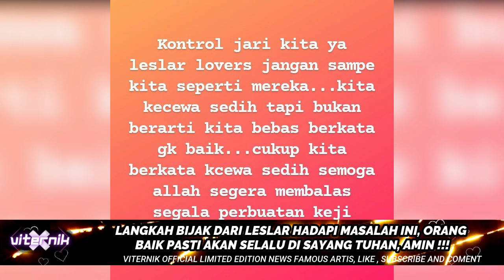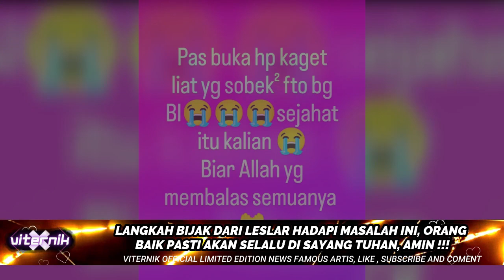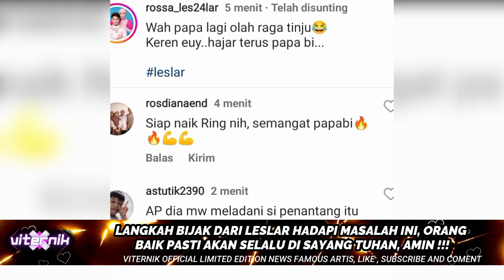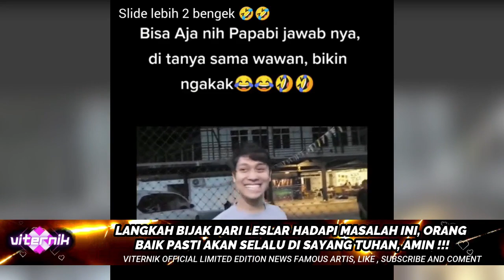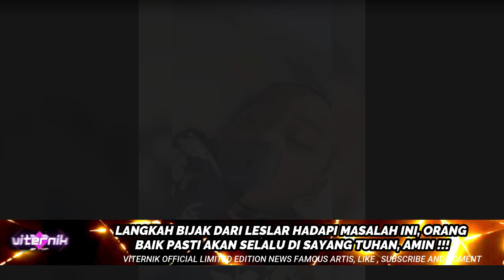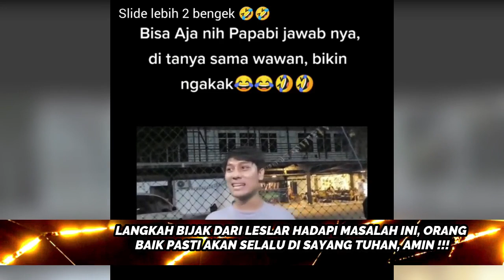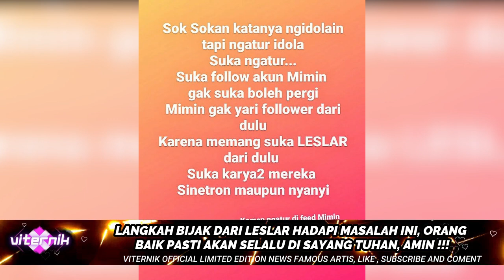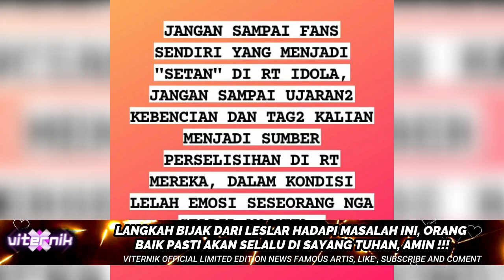TUHAN SAYANG LESLAR !!! MAKIN BANAYK YANG IRI MAKIN BANYAK NGALIR REZEKINYA